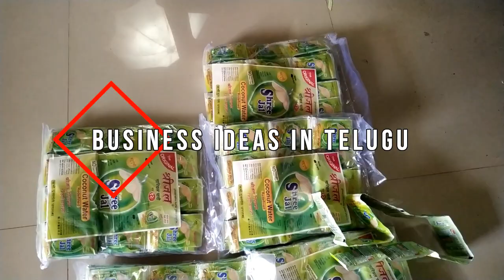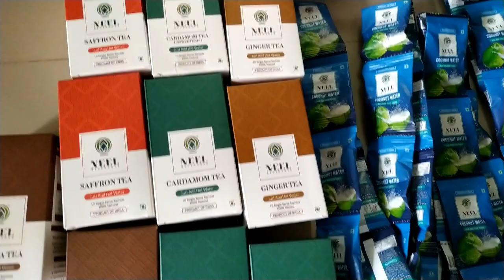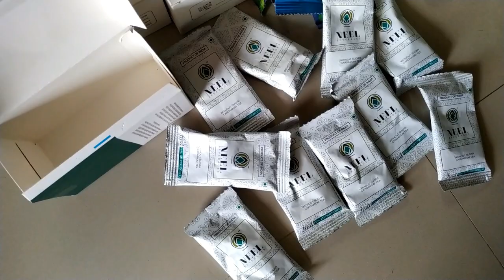బిజినెస్ ! Small business ideas! New business idea's! business ideas ! Low Investment Business Idea